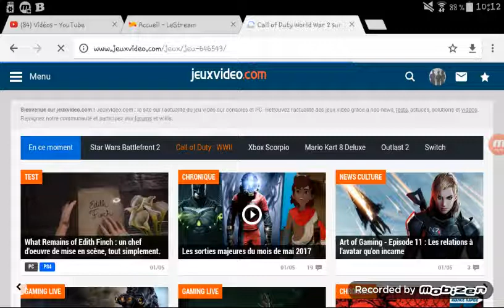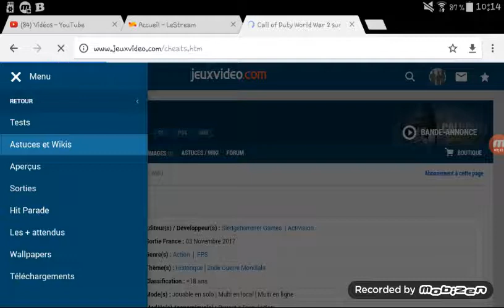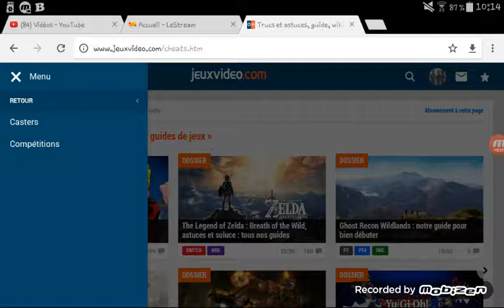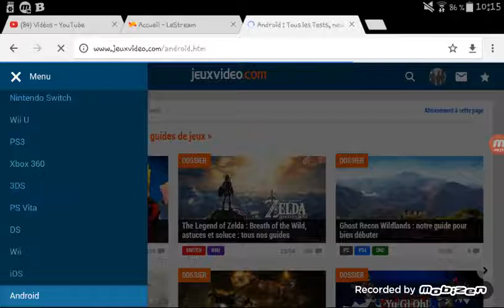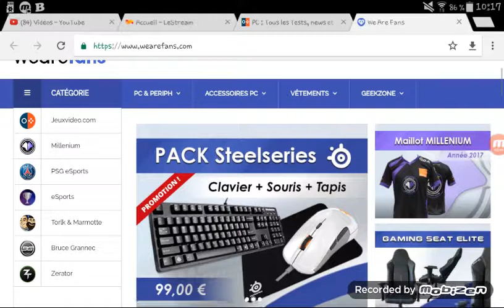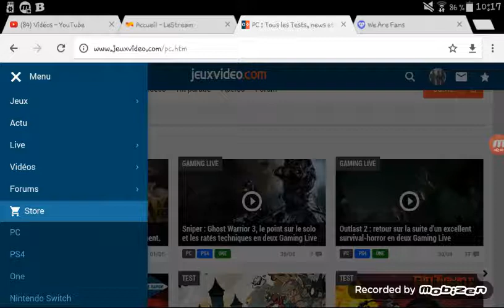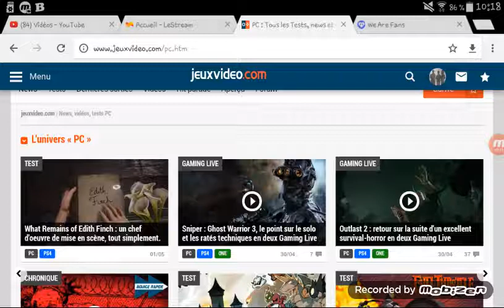VOUS ÊTES UN VRAI GAMEUR SI......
Vous avez regardé le sites jeuxvideos.com